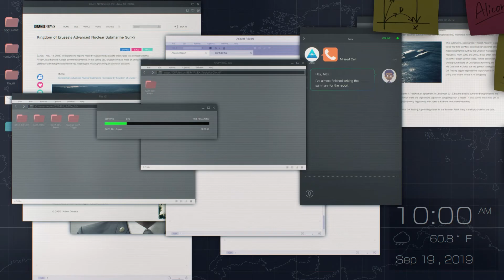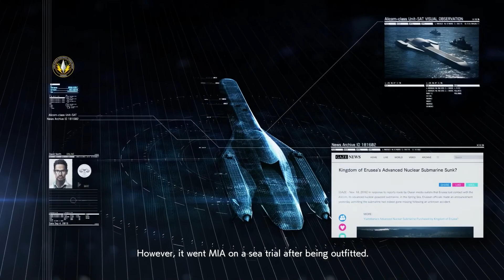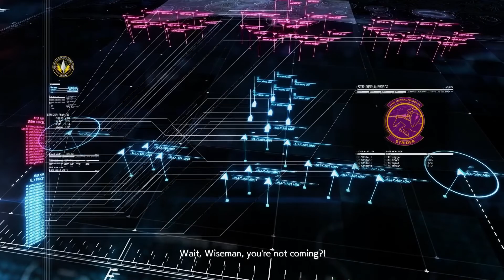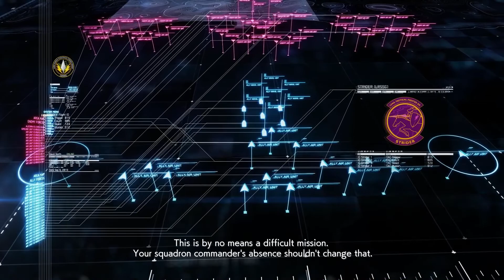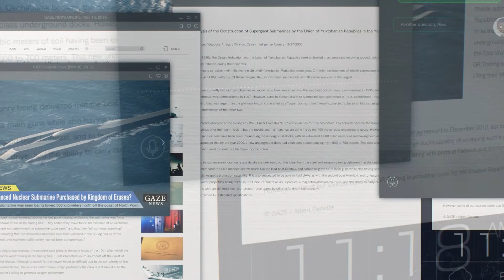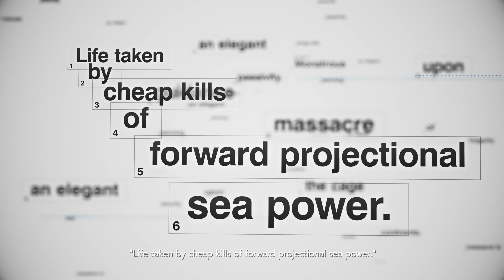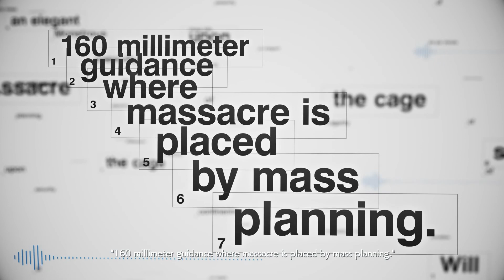SP MISSION 01 Unexpected Visitor Ace Combat 7 SKIES UNKNOWN